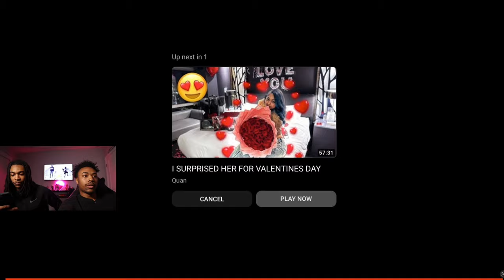Kai Cenat NBA All-Star Celebrity Game Highlights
Welcome to Yalvish! 🏀 Get ready for some courtside action as we react to the electrifying highlights from Kia Cenat's celebrity basketball game! 🌟🏀 Watch as we break down the jaw-dropping plays, impressive shots, and entertaining moments from this star-studded event. From dazzling dunks to incredible crossovers, we'll be there to offer our commentary and reactions to every exciting moment on the court. Don't miss out on the fun as we celebrate the athleticism and entertainment of this thrilling celebrity game.